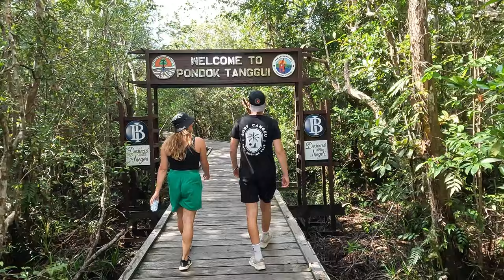3 day Borneo River Cruise in Tanjung Puting National Park | Orangutan Adventure [4K]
We went on a 3 days and 2 nights boat expedition in Tanjung Puting National Park.

This National Park is famous for his wild Orangutan population. During this trip we where lucky enough to see multiple Orangutans and other beautifull wildlife.

We chose BeBorneo as our tour operator and are very happy with that choice.

After booking a shared group tour we ended up being the only 2 people on the boat. So we had a private tour for a group tour price. Can't beat that!